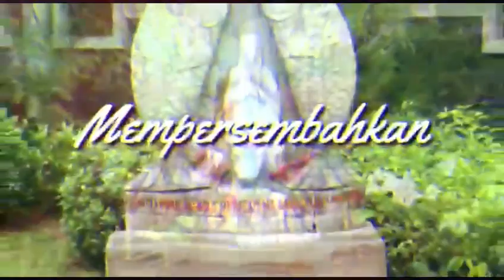Emmaus Journey (St. Andreas - Paroki Kedoya)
Kata mereka seorang kepada yang lain: "Bukankah hati kita berkobar-kobar, ketika Ia berbicara dengan kita di tengah jalan dan ketika Ia menerangkan Kitab Suci kepada kita?" (Lukas 24 : 32)

Seksi Kerasulan Kitab Suci (KKS) St. Andreas mengajak bapak2, ibu2 dan saudara saudari sekalian untuk mengikuti "Emmaus Journey (EJ)", sebuah perjalanan spiritualitas kitab suci yang terinspirasi dari perjalanan kedua murid ke Emmaus (Lukas 24:13-35) dimana mereka merasakan hati yang berkobar2 dan indahnya berjalan bersama Yesus. Apakah anda rindu merasakan sapaan Tuhan melalui spiritualitas kitab suci dan semakin menyadari penyertaan Yesus dalam hidup anda?. Ayo daftar dan ikuti Emmaus Journey (EJ) St. Andreas Angkatan ke 4 yang akan diadakan   :

🗓 Setiap Senin ⏰ 19.00 WIB
atau Setiap Kamis ⏰ 09.00 WIB

*LMulai 26 Juli 2021

Kelas akan dilakukan secara online hingga diperbolehkan untuk pertemuan tatap muka

Segera daftar ya ✒Pendaftaran Gratis. Tempat terbatas.

Silahkan klik link di bawah ini untuk mengisi formulir pendaftaran

Informasi lebih lanjut dapat menghubungi

Panitia EJ Angkatan ke 4
KKS St. Andreas